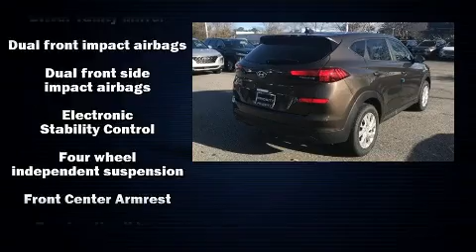2020 Hyundai Tucson SE in Chesapeake, VA 23320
Priority Hyundai
1499 South Military Highway

The 2020 Hyundai Tucson. It features a front-wheel-drive platform, an automatic transmission, and a 2 liter 4 cylinder engine. It's equipped with tons of terrific amenities, but it won't break your budget. Such as remote keyless entry, delay-off headlights, a rear window wiper, adjustable headrests in all seating positions, an outside temperature display, lane departure warning, cruise control, and much more. Audio features include an AM/FM radio, steering wheel mounted audio controls, and 6 speakers, enhancing the audio experience throughout the interior. Hyundai ensures the safety and security of its passengers with equipment such as: head curtain airbags, front side impact airbags, traction control, brake assist, a security system, and 4 wheel disc brakes with ABS. With electronic stability control supplementing mechanical systems, you'll maintain precise command of the roadway. Our team is professional, and we offer a no-pressure environment. We'd be happy to answer any questions that you may have. We are here to help you.